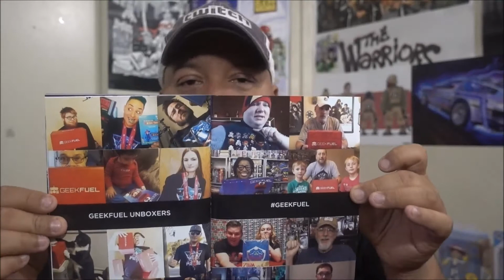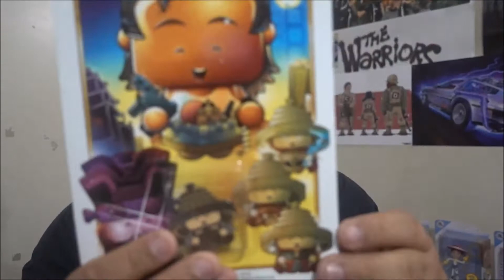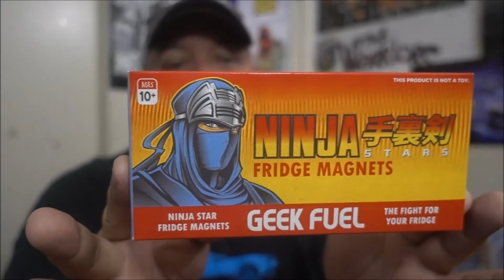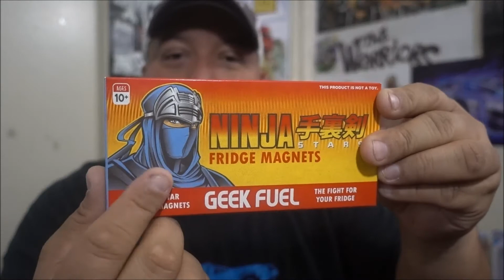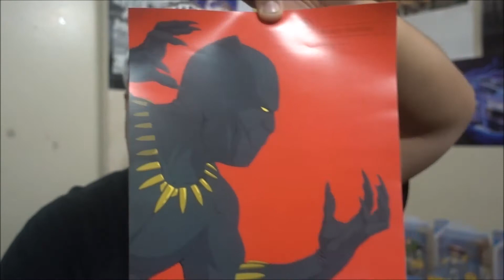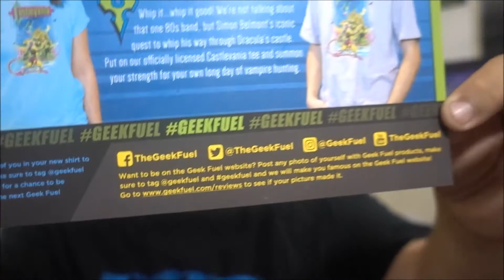Geek Fuel February 2018 Unboxing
Unboxing Geek Fuels February box. Let us know down below what your favorite thing from this box was.

Roy Ruiz
2063 Ranco Valley Drive